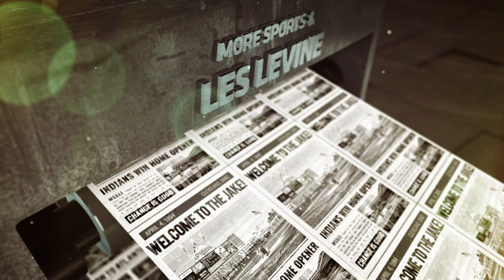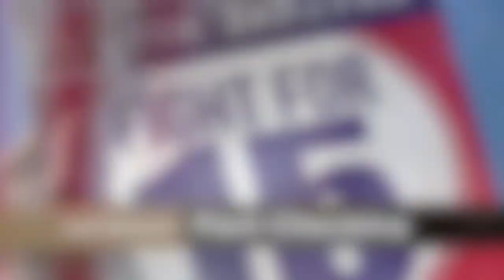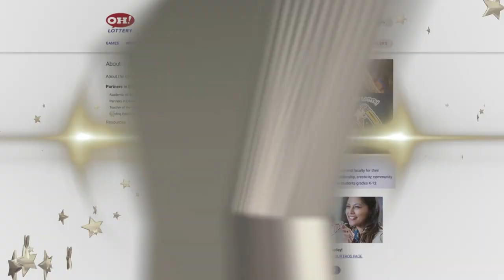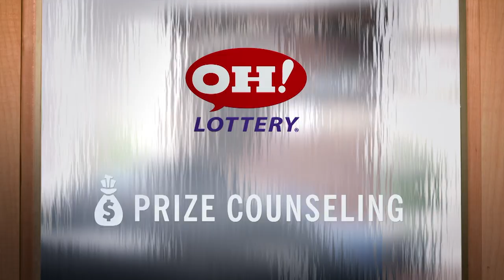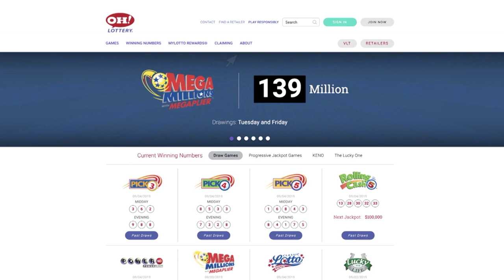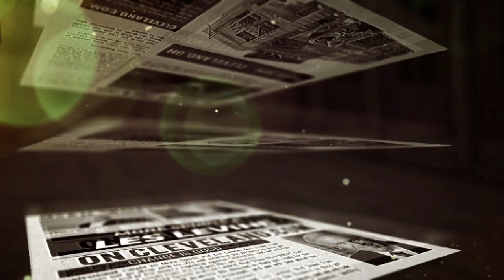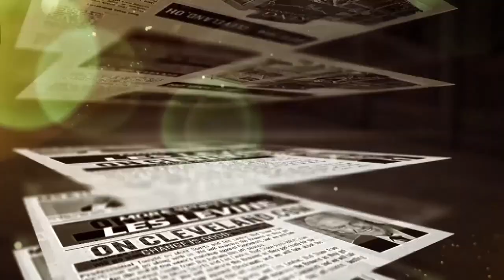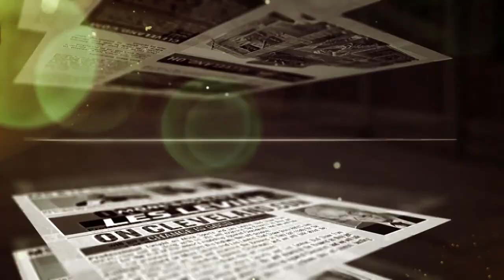More Sports & Les Levine with CSU Basketball Coach Dennis Gates - 1/15/20